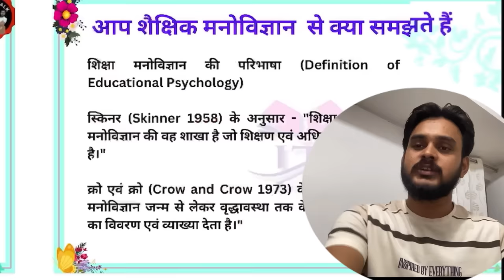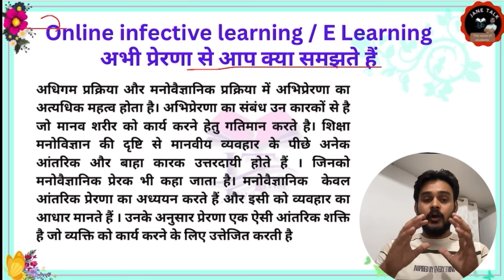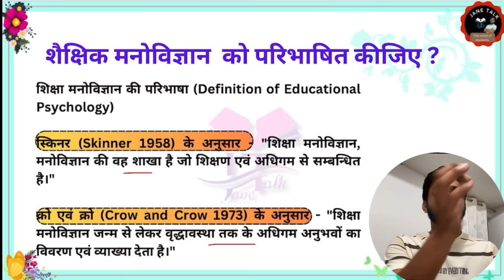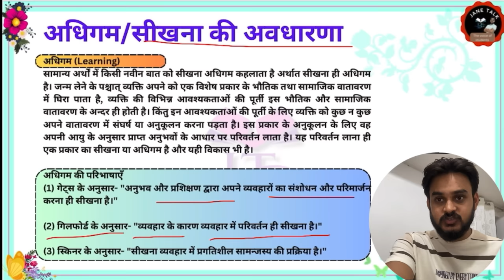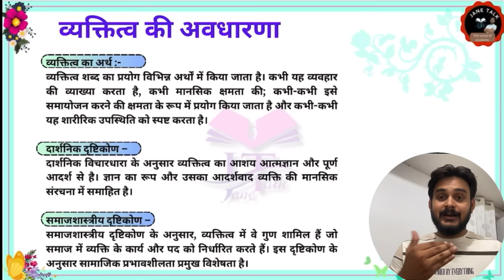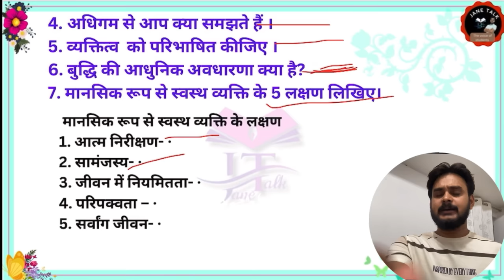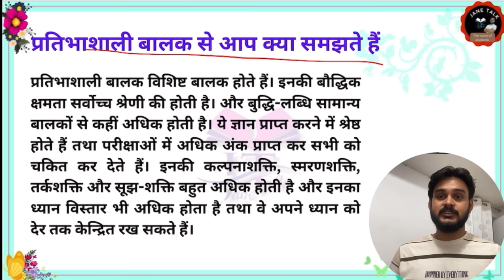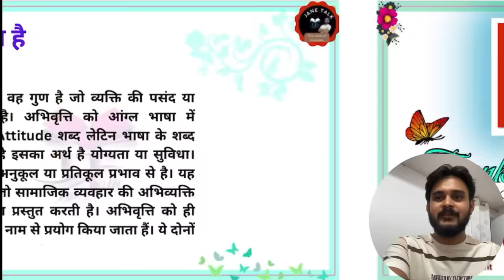Psychology of learning and development 5 years PYQ अधिगम एवं विकास का मनोविज्ञान 5 years PYQ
अवध विश्वविद्यालय बीएड प्रथम वर्ष विषय -2
अधिगम एवं विकास का मनोविज्ञान के महत्वपूर्ण प्रश्न
Marathon

RMLAU B.Ed 1st year group link

Thank YouI

उप बीएड एडमिट कार्ड २०२०,
up be